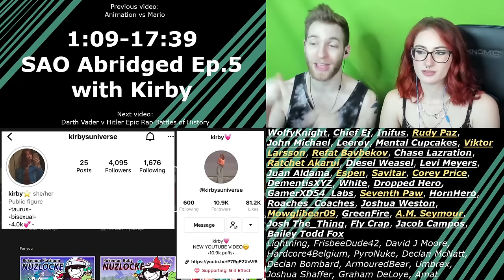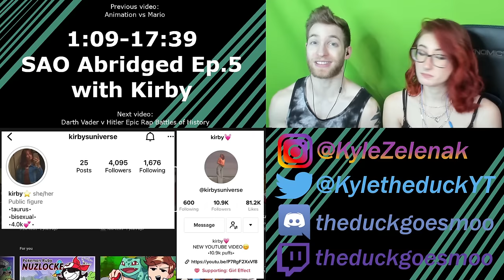YOU CAN'T SAY THAT ASUNA!!! Reacting to "SAO Abridged Ep.5" with Kirby!